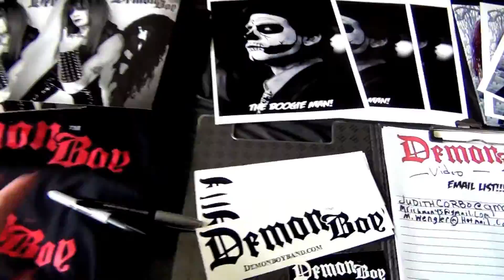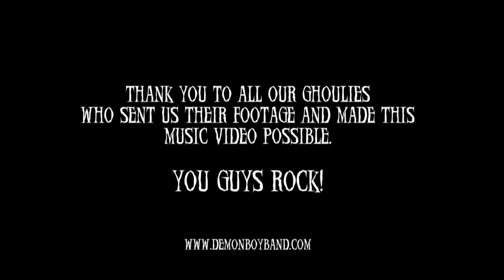COMIC BOOKS by Demon Boy (The Fast/Debbie Harry Cover)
We asked our audience to video tape our live performance at the EmCon 2015 Anime' Festival Pre-Party on 5/15/15, we gathered up all the footage and Edited this music video using ONLY their video's, Thank you to everyone who participated and all the ghoulies and Fans that made this feature possible.
*NOTE - this was a private party Demon Boy Show for adults as well as very young children.. what you see is our 'G" rated live show for the kids.
Written by Paul Zone, Miki Zone, Mandy Zone.
Published by Paul Zone Music (ascap)